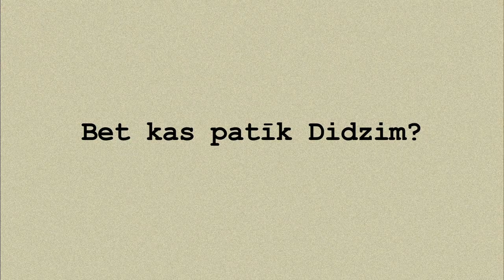Astro'n'out@Siena 2.serija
Astro'n'out @ Siena/Italy video dienasgrāmata 2. sērija